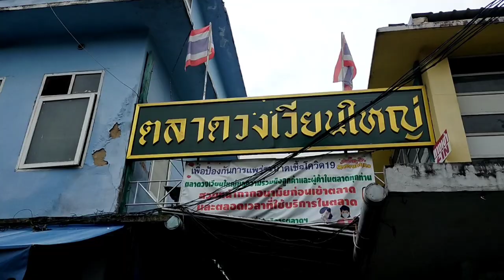พาดินชมตลาดวงเวียนใหญ่ 26/5/2564 วันวิสาขบูชา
Thailand morning fresh market พาทุกท่านเดินชมบรรยากาศตลาดตอนเช้าวงเวียนใหญ่วันนี้ 26/5/2564 วันวิสาขบูชา